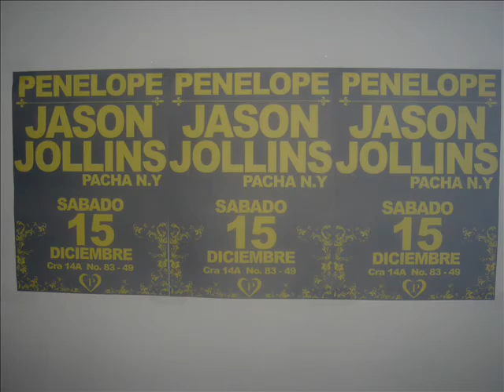Jason Jollins - Vision Quest (Original)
Jason Jollins - Vision Quest

*Released in January of 2008 by Acute Recordings

Download Jason Jollins free DJ sets by visiting the music